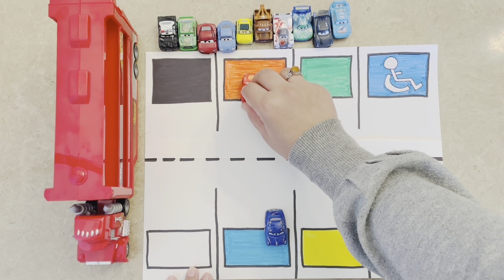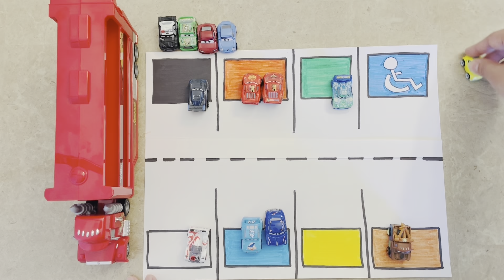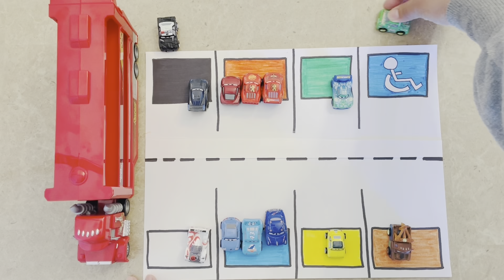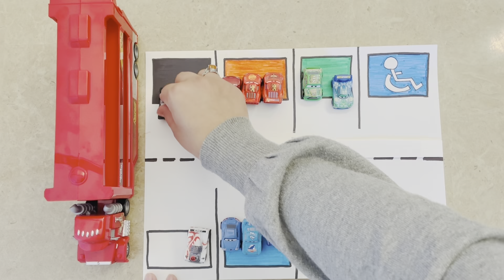Learn colors with Disney Pixar Cars| lighting Mac queen| toy cars learning video for toddlers & kids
Learn colors and race cars with Disney Pixar cars| TOYS| Colors and toys for toddlers
Toys from CARS 3 with lightning Mc Queen
Looking for Disney Pixar cars
Dinoco the king